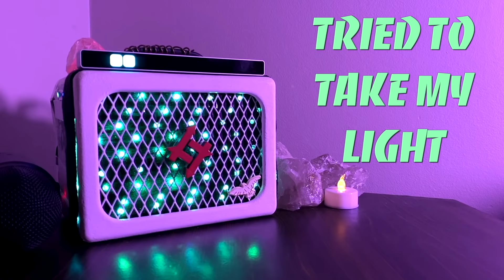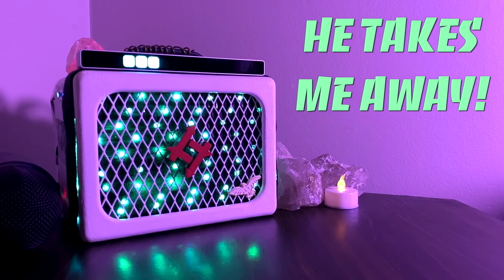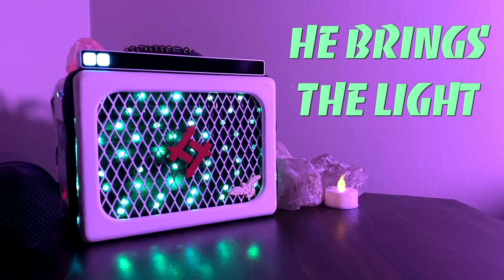Lisa Lopes TLC Spirit Box | She's in HEAVEN! | EVIL SPIRIT involved in CRASH?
Lisa Lopes (Left eye Lisa) TLC Spirit Box Session. Today, we attempt to get in contact with the spirit of Lisa Lopes also knows as "Left Eye Lopes". Lisa was in the girl group TLC. Lisa unfortunately passed away due to a car accident in the early 2000s. Today, we attempt to get in contact with the Lisa from TLC and see if she can shed light on anything that happened that day.

🎛 PARTS TO BUILD A BUDGET PORTAL.
Noise Killer

Remember that you need a spirit box connected to the portal to allow it to function.
Need help assembling and setting up your portal? Search “How To Assemble A Spirit Box Portal” on YouTube or Google.